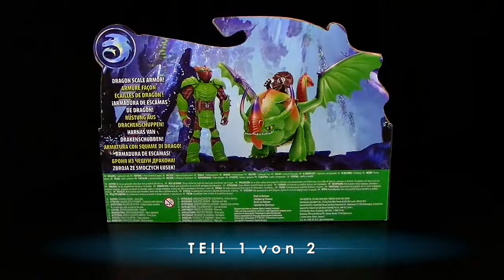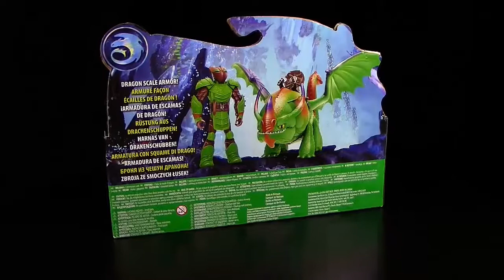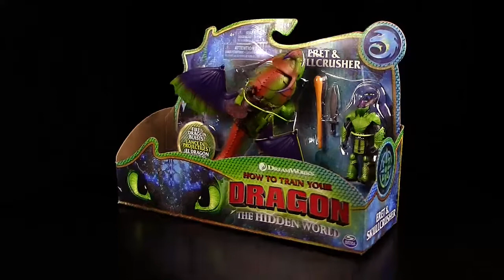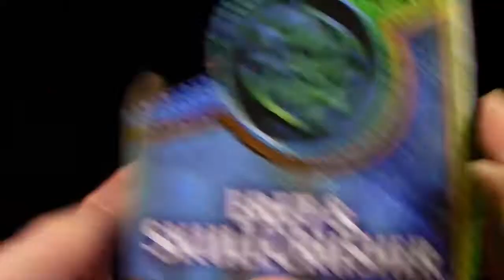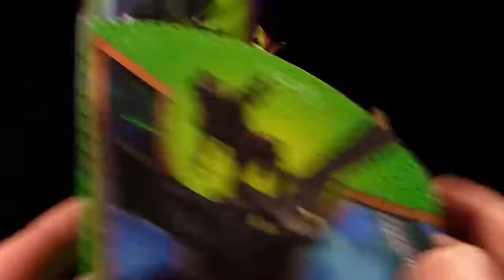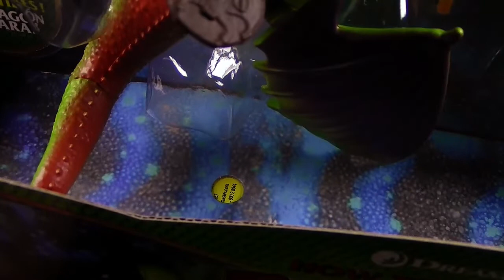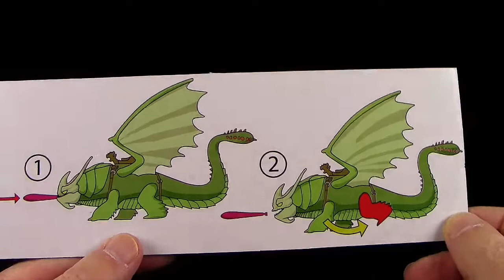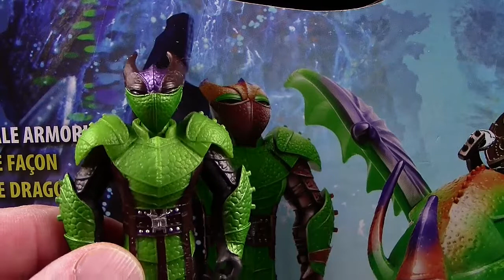Dragons 3 - Hidden World - Eret & Schädelbrecher - Teil 1 - Eret & Skullcrusher - Unboxing & Review